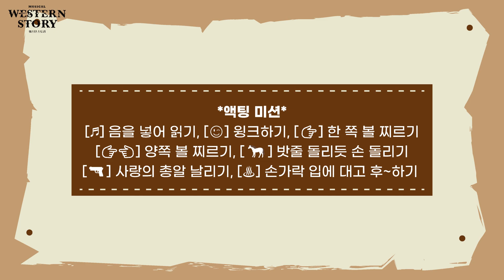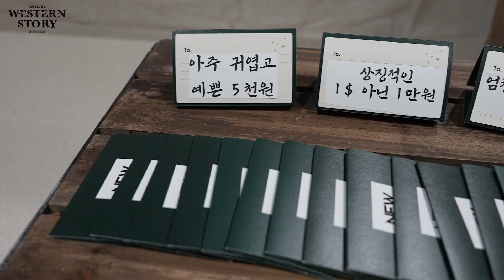[2022 뮤지컬 웨스턴스토리] 미션! 홍보문 읽기 (제인,버드,해리 편)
⏰ 미션! 홍보문 읽기 #1
배우들의 귀엽고, 깜찍한 모습을 담은 미션! 홍보문 읽기 영상을 공개합니다!

제인 존슨 역
버드 역
해리 역
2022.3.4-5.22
뮤지컬 웨스턴스토리